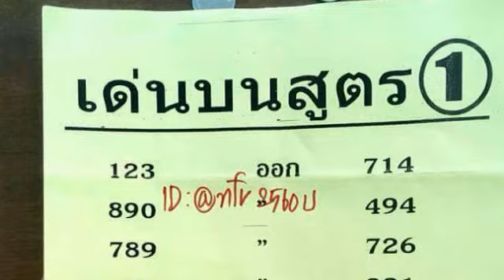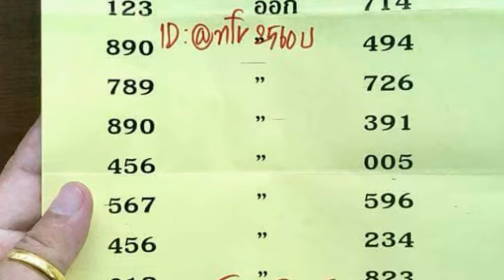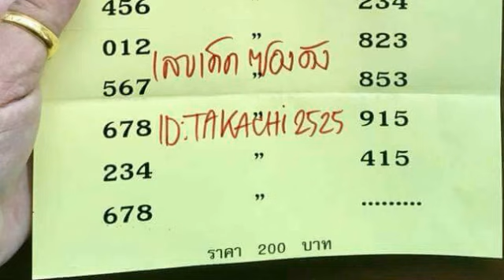งวด 1 4 2561 รออัพเดท ,เด่นบน สถิติเดินดี ผลงาน 11 งวด ตามต่อ 16 3 2561